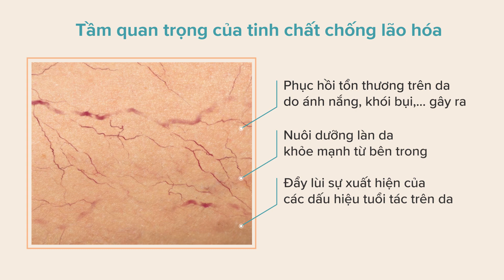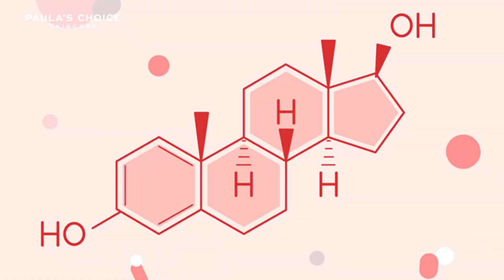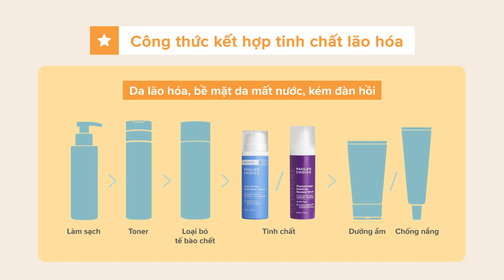PAULA'S CHOICE VIỆT NAM | 04 tinh chất chống lão hóa bạn nhất định phải biết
Cùng với tuổi tác, các yếu tố như ảnh hưởng môi trường, sự thay đổi nội tiết tố bất thường, thói quen sinh hoạt thiếu khoa học hay việc không chăm da đúng cách đều là những nguyên nhân khiến làn da xuống cấp nhanh chóng với sự xuất hiện của các dấu hiệu lão hóa sớm.
Bổ sung ngay vào quy trình chăm sóc da các thành phần có khả năng ngăn ngừa và đẩy lùi sự xuất hiện của các dấu hiệu lão hóa chính là điều Paula’s Choice khuyên bạn lúc này:
1. Retinol
Được mệnh danh là thành phần “toàn năng” trong các sản phẩm chăm sóc da, Retinol (dẫn xuất của Vitamin A) đóng vai trò như một chất giao tiếp tế bào, giúp thúc đẩy quá trình tái tạo tế bào diễn ra nhanh chóng và hiệu quả, từ đó khắc phục hầu hết các vấn đề trên da như bề mặt da thô ráp, nếp nhăn, sạm nám.
2. Bakuchiol
Trong Bakuchiol có chứa các chất hỗ trợ kích thích tái tạo tế bào, sản sinh Collagen, chất chống oxy hóa, là một thành chống lão hóa tuyệt vời. Ngoài ra, Bakuchiol còn có đặc tính nhẹ dịu cho mọi làn da, tuyệt đối không gây bong tróc, kích ứng hay mẫn cảm.
3. Vitamin C
Không chỉ là thành phần chống oxy hóa tuyệt vời, Vitamin C còn được biết đến với khả năng kích thích sản sinh collagen, ức chế tế bào sắc tố từ đó giúp cải thiện nhiều vấn đề trên da như nám, tàn nhang, nếp nhăn và làm đều màu da.
4. Tranexamic Acid
Nếu bạn đang gặp các vấn đề về sắc tố da như sạm nám, đốm nâu, tàn nhang, Tranexamic Acid chắc chắn là thành phần bạn không nên bỏ lỡ. Thành phần có nguồn gốc từ acid amin Lysine này sẽ giúp cải thiện rõ rệt tình trạng tăng sắc tố da, củng cố kết cấu da trẻ khỏe, sáng màu.
5. Peptide
Nhắc đến các vấn đề lão hóa như da kém đàn hồi, nếp nhăn, Peptide chính là công cụ để bạn khắc phục hiệu quả. Với nhiệm vụ tham gia vào quá trình tổng hợp Protein, kích thích tăng sinh Collagen trên da, thành phần này có sức mạnh tuyệt vời trong việc cải thiện độ săn chắc của làn da và thúc đẩy khả năng tự phục hồi những tổn thương trên da.
6. Phytoestrogen
Mặc dù còn khá mới trong các sản phẩm skincare nhưng qua các tài liệu khoa học và nghiên cứu lâm sàng, Paula’s Choice đã nhận thấy những lợi ích tuyệt vời của thành phần Estrogen từ thực vật này đối với các vấn đề như độ đàn hồi, độ mịn màng của làn da thiếu hụt Estrogen.